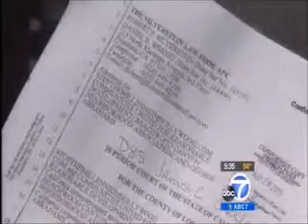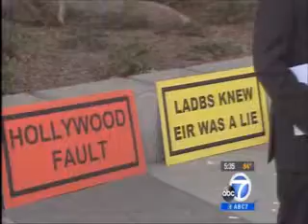Millennium KABC 08 28 13 536PM1